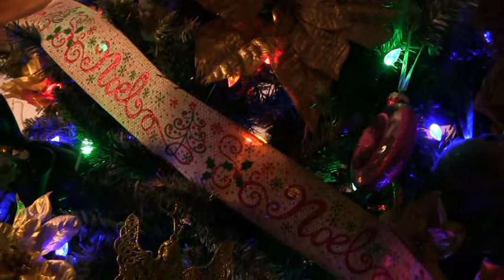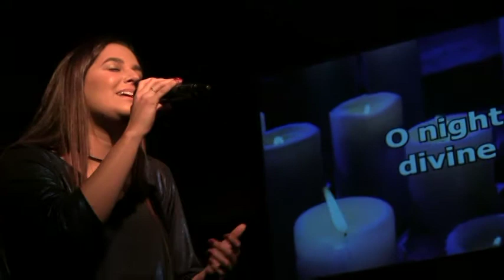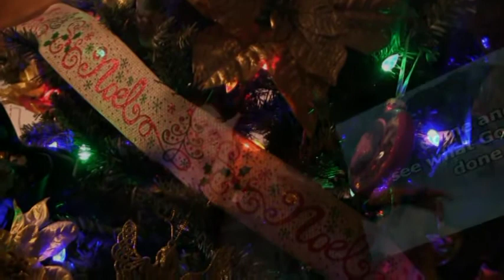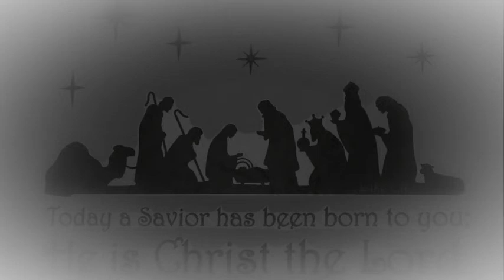Friendship Christmas 2016